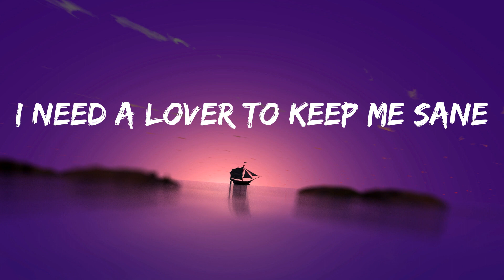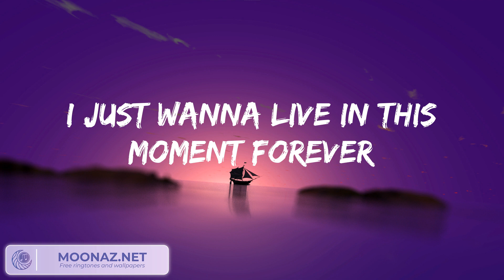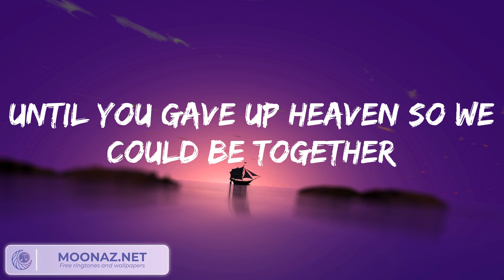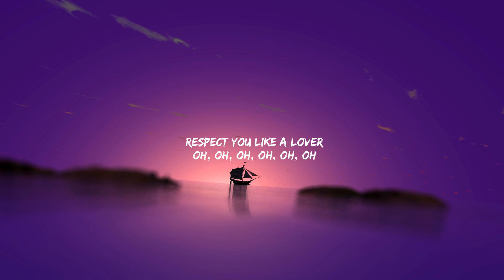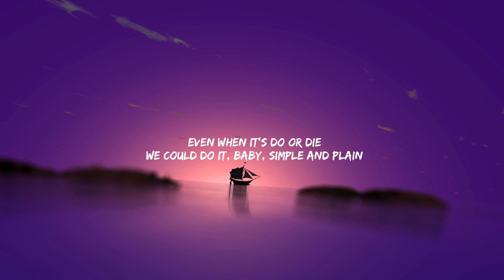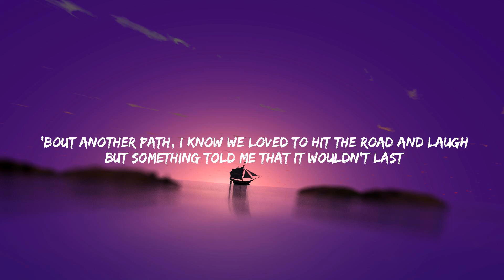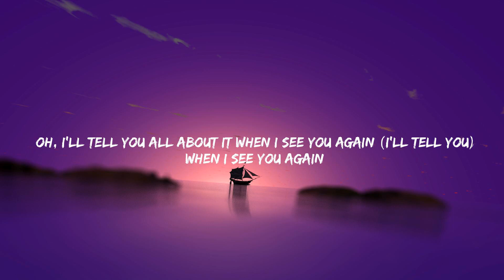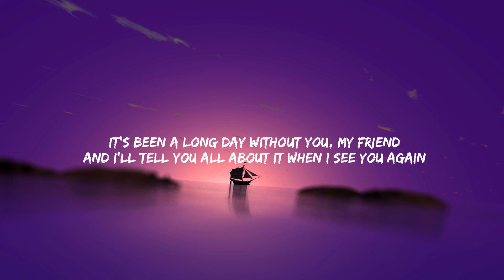Troye Sivan Angel Baby Lyrics (Mix) Miguel Sure Thing, Wiz Khalifa, Charlie Puth...